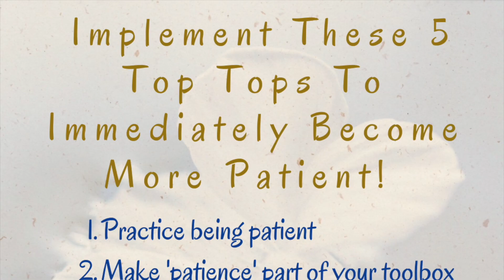5 Easy Ways To Become A More Patient Parent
Does everyone keep asking you why you can't control your child? Do you suffer from mum (or dad) guilt because your child 'never' listens? Are you tired of wondering when your child is going to 'grow up' and understand? Listen up - this video is for you!

Sara and Iram run YourParentingTribe a community for muslim mums to share their worries and concerns about raising their children. With years of experience, qualfications and psychology know-how Sara and Iram support muslim mamas to be the best they can for their children.

Head Coach IrambintSafia and I  have worked with many amazing coaches, read books and £thousands of courses to create bespoke courses for muslim mums like you - click here to start your first one: How to Stop Shouting at Your Kids - outlining simple, implementable strategies that will enable you to create a calm atmosphere in your house and develop the techniques to effectively parent your children.

What is your top tip for becoming a more patient parent? Your response to the situation at hand can make it better or worse... join me in our FB group or YT channel @parentingwithAllahByMySide.
At Parenting With Allah By My Side we help you parent your precious children and help bridge the communication gap and support muslims to bring up their cheerful cherubs in a fun and interactive way. Positive Peaceful Parenting, eliminate cultural stereotypes and raise your children with Islam at the heart of all you do.

The best gift we can give our Muslim children is an Islamic upbringing. As parents we can all agree that parenting can be challenging and we need support  as babies do not come with an instruction manual!

If you have questions that you would like to raise in a safe environment and you'd like to hear more about what we do then do join us @YourParentingTribe online community membership it just costs £37/month with the link below.

Buy with confidence as we offer a 7 day full refund policy, no questions asked.

Each of the 5 steps are highlighted at each time below
0:00 Intro
1:25 What is patience?
4:03 Practice Being Patient
8:23 Patience is a Tool
14:13 Have High-Expectations
17:48 Invest in the Parent-Child Relationship
20:12 Plan More Parent Less

Are you a member of our website?